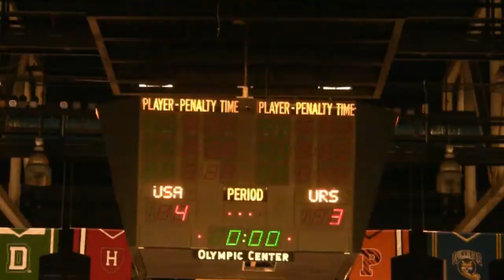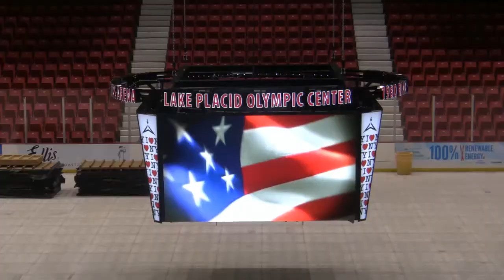Time Lapse of the new scoreboard at Herb Brooks Arena